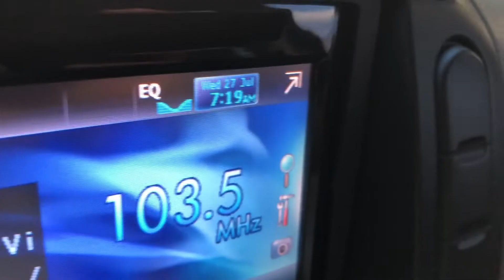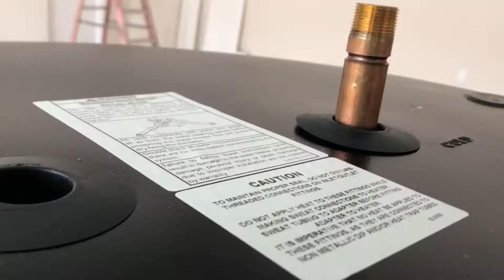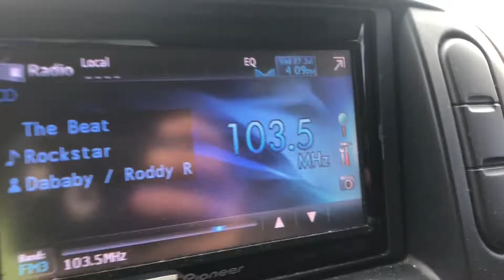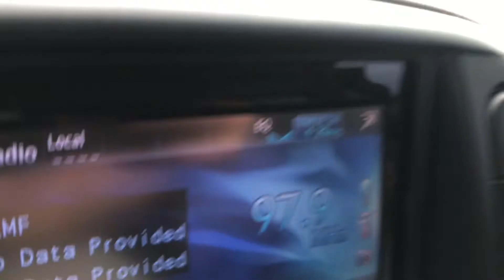Plumbing Work Log 9/24/20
Plumbing 4 Locations. Watch me hook up a 110gal  Water Heater & other shit.